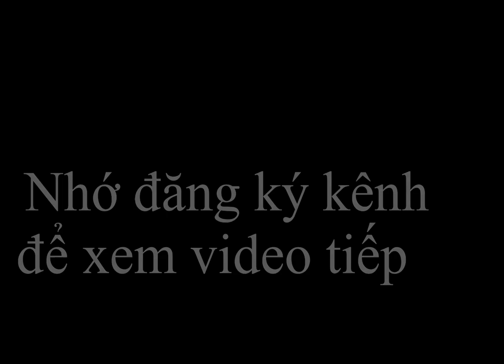Oil painting of lotus flowers/ vẽ tranh hoa sen bằng sơn dầu.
rất mong được sự iu mến và ủng hộ của các bạn.